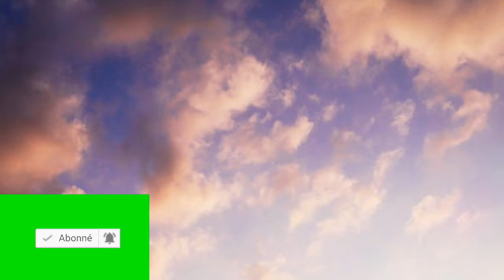Sak ta di sa de Van Damme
Li soti lwen